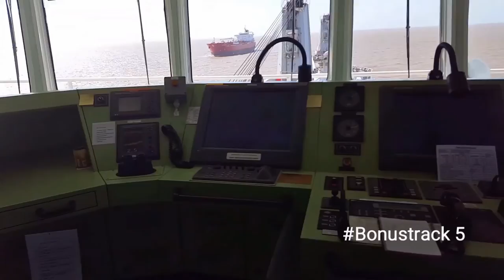General Cargo Vessel "CS FORTUNE" RioDeLaPlata / "MUJER AMANTE" - RATA BLANCA - Instrumental Cover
General Cargo Vessel "CS FORTUNE" PasoBancoChico IntermedioChannel PuntaIndioChannel Recalada RioDeLaPlata Argentine Argentina - Music: "MUJER AMANTE" by "RATA BLANCA" - Instrumental Acoustic Cover.

General Cargo Vessel "CS FORTUNE" - Official Number 38872-PEXT3 - IMO Number: 9435143 - Call Sign: 3FPZ3 - Flag: Panamá - LOA: 182,90 - Beam: 28,39 - Depth: 15,29 - Net Tonnage: 12316 - Summer Draft: 10,013 - Maximun Draft: 10,00 - Delivered Year: 2009.

FM: "SAN LORENZO" - BND: "SINGAPORE".

On this video you can watch:

A) Start of the Video with original sound. On upper deck of the General Cargo Vessel "CS FORTUNE": 00:01 minutes.

B) Video with the theme "MUJER AMANTE" (by Rata Blanca) Instrumental Acoustic Cover: 00:23 minutes. In this part of the video, you can watch the following vessels:
B.1) General Cargo Vessel "BBC COLORADO" - 00:29 minutes.
B.2) Container Ship "MAERSK LIMA" - 01:34 minutes.
B.3) Tanker "STI GRAMERCY" - 01:46 minutes.
B.4) Pilot Boat "SEA PILOT" - 03:33 minutes.

C) Part of BonusTrack, with original Sound: 07:26 minutes.
C.1) @ultrabarqueros Bonustrack: 07:26 minutes.
C.2) Bonustrack 2: 08:22 minutes.
C.3) HappyNewYear Bonustrack 3: 09:48 minutes.
C.4) @ultrabarqueros Bonustrack 4: 11:41 minutes.
C.5) Bonustrack 5: 12:14 minutes.
C.6) @ultrabarqueros Bonustrack 6: 13:56 minutes.
C.7) Bonustrack 7: 15:37 minutes.
C.8) @ultrabarqueros Bonustrack 8: 16:07 minutes.

Since: 0600 Till: 1500 Local Time.

Special appreciation to the Master of the Vessel "CS FORTUNE", his Officers and all of his Crew.

Special appreciation to the Captain of the Pilot Boat "SEA PILOT", Mr. Fernando VETTORELLI and his Bosun Mr. Alexis FONTELA.

Special thanks to the Rio de la Plata Pilots, Mr. Jorge VABAGLIO, Mr. Gustavo DA SERRA, Mr. Sergio POTT, Mr. Leonardo STOPPANI and Mr. Carlos LLANOS and the rest of Rio de la Plata Pilots.

CLARIFICATION: It is not intention of this account, to make money, nor to benefit with this subject or with these musical subjects.
This account respects the intellectual and musical rights of the authors and/or owners of the songs, as well as the musical works of those performers.
All intellectual and musical rights are exclusive to their owners.